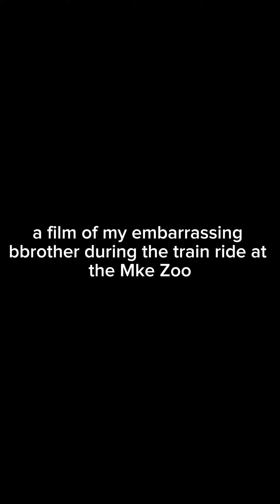short film of embarrassing brother